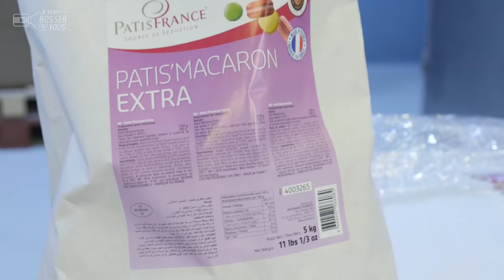Noisettes, amandes et praliné, que du bon avec Didier qui fait recette chez Puratos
📍 Aujourd’hui, je suis à Charmes dans les Vosges pour découvrir le job de Didier, conducteur de ligne depuis 28 ans chez Puratos 🙌
Cet ancien verrier gère la ligne des mixes pâtissiers d’une main de maître. Il a commencé sa carrière en tant que saisonnier en conserverie de fruits. Cet atelier s’est arrêté car l’entreprise a fait le choix de se spécialiser dans la transformation des fruits secs qui seront vendus en l’état ou incorporés dans les autres ateliers dont celui de Didier. Il y produit des crèmes à chaud ou à froid, des "frangimix", sans oublier le produit phare de l’entreprise : la préparation pour macarons. Leur production est ensuite vendue aux professionnels de la boulangerie et de la pâtisserie, en France et à l’international 🎂

🔎 Puratos reçoit des amandes, des noisettes, des pignons et des pistaches qu'elle travaille pour des préparations de pâtisserie comme du praliné à l’ancienne - écrasé à la pierre, s’il vous plaît -.
Actuellement, les ateliers s’agrandissent avec une toute nouvelle ligne de levain, et c’est Didier, l’expérimenté, qui forme les nouveaux/elles collaborateurs/trices.

👏 👏 Merci à Didier et toute l'équipe de l'entreprise pour leur accueil.
Envie de devenir toi aussi conducteur de ligne (H/F)❓
Puratos et l'agroalimentaire recrutent 🙋🏻‍♂️🙋🏽‍♀️